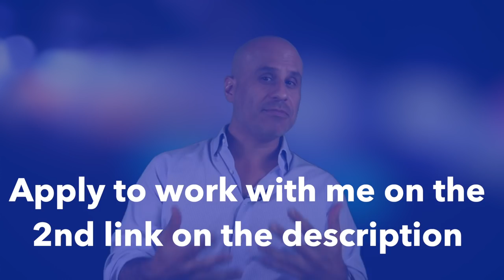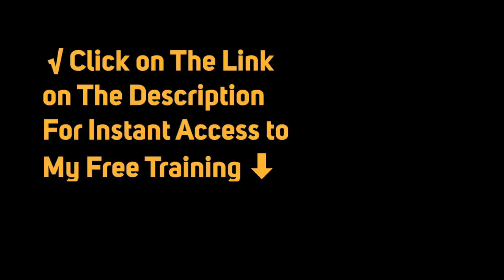How To Stop Falling For The Wrong Men and Attract Your Guy